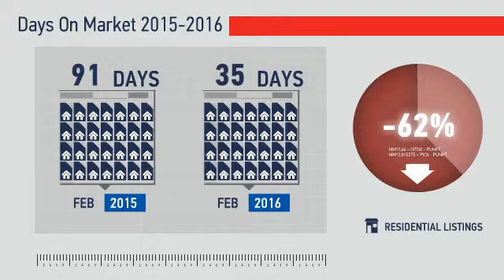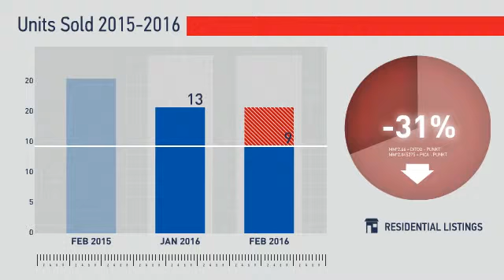Lafayette,CO, Real Estate Market Update from REMAX Alliance,March, 2016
REMAX Alliance Video Update recapping market activity within Lafayette, CO, during the month of March, 2016